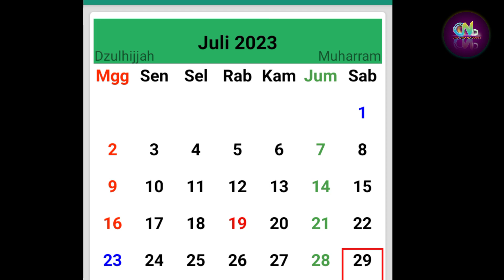Paul Kasih Bunga Ke Fans Perempuan - Nabila Gembira Saat Dapat Hadiah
Sumber :

- IG Story

Backsound :

- Musik Youtube